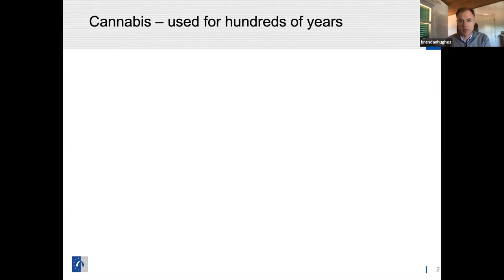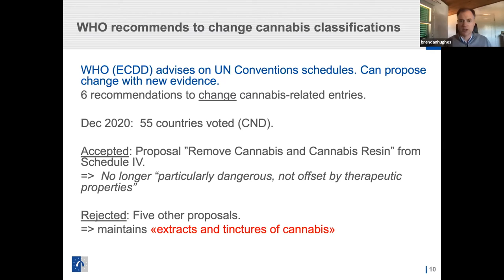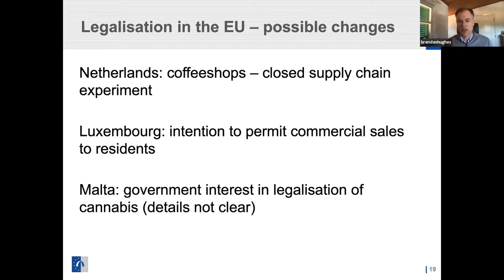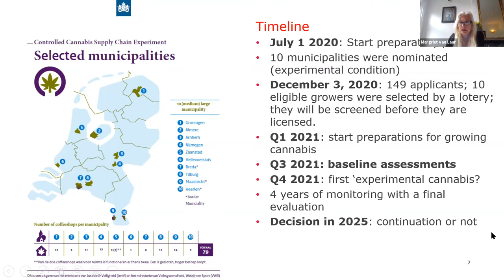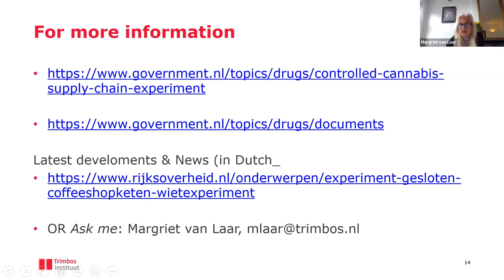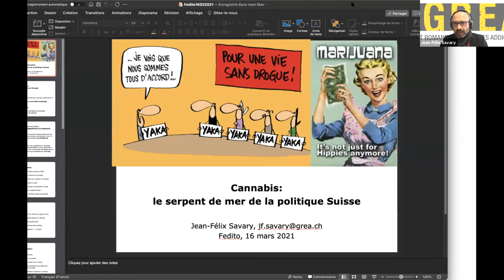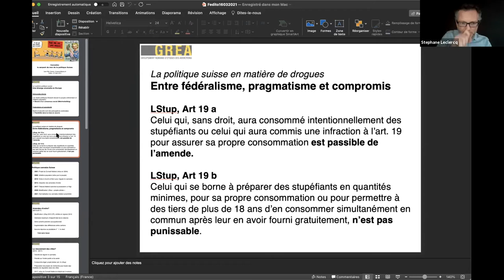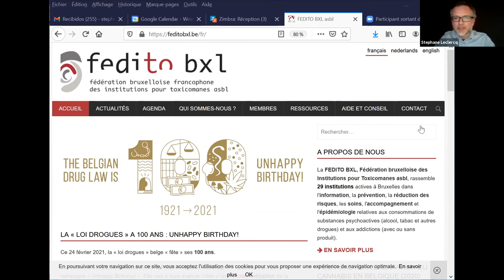Fedito Bxl Live Session 2 - Cannabis, entre (r)évolutions et statu quo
Le programme complet et les documents présentés sont disponibles sur notre site web :

Séquences de la vidéo:
0:00 Accueil - Stéphane Leclercq
3:15 Cannabis legislations and policy by Brendan Hughes (Principle scientist – drug legislation, EMCDDA) – English
34:06 The Controlled cannabis supply chain experiment by Dr. M.W. Van Laar (Head Drug Monitoring & Policy, Trimbos Institute) – English
1:01:25 À la recherche d’un nouveau modèle, Jean-Félix Savary (Sécrétaire général, GREA – Groupement Roman d’étude sur les Addictions) – Français
1:33:06 Présentation du positionnement de la FEDITO BXL « Pour une réglementation du cannabis en Belgique », Stéphane Leclercq (Directeur, FEDITO BXL asbl) – Francais

Le rapport de la FEDITO BXL asbl « Pour une réglementation du cannabis en Belgique » (2020) est disponible

Le site web de la campagne "UnhappyBirthday" autour du centenaire de la "loi drogues" belge est consultable